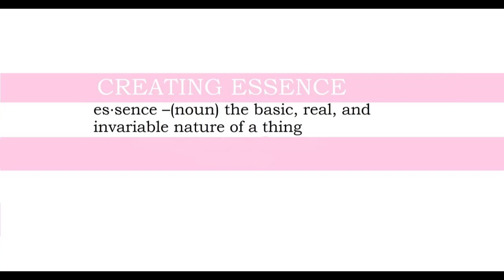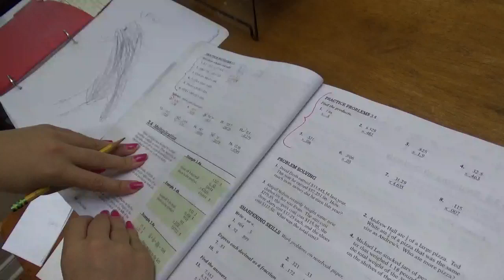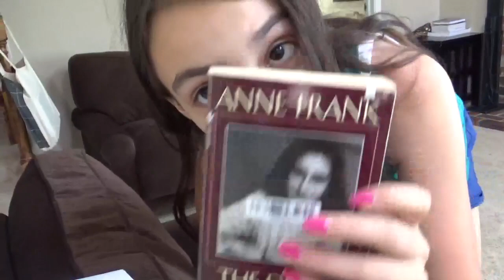A 7th Grade Homeschool Day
Annie is 11(turning 12 soon) and in seventh grade. This is a typical school day for her. We follow a looped block schedule for several subjects, meaning certain subjects are only done a couple days each week, but in big hour-long blocks(science, history, health, etc), so not every one was shown today, but her subjects this term are:
Math, Language Arts, Reading, Spelling, Penmanship, American Sign Language(foreign language), history, science, health, and violin.